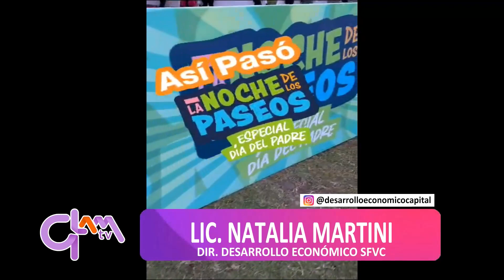La Lic Natalia Martini, comenta sobre los diferentes programas de la dirección y Noche de los Paseos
Magazine con producción, totalmente catamarqueña. Se emite por Canal 2 TVEO Catamarca de lunes a viernes de 16.30 a 18 hs. en vivo.

Producción Ejecutiva
      Brenda Páez

Producción
      Martin Bollada
      Luis Palacio
      Karina Arrieta

Dirección
      Mauricio Olivera

      Luis Palacio

Columnistas
      Dra. Veronica Ocaranza (Moda y Tendencias)

Columnistas
      Lic. Stella Torres (ST Relaciones Públicas)

Movil
      Guillermo López
      Martín Bollada
      Brenda Páez

      Karina Arrieta

Edición Videos
      Luis Palacio

Agradecimiento Especial
      Leo Pichinato

Video Apertura
      Gabriel Jaime